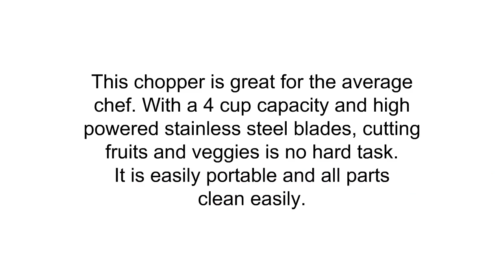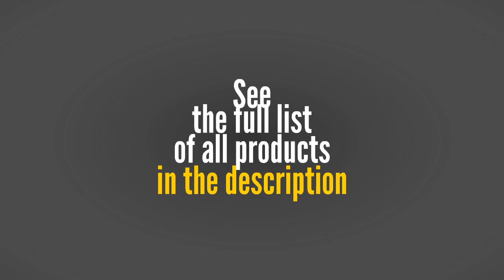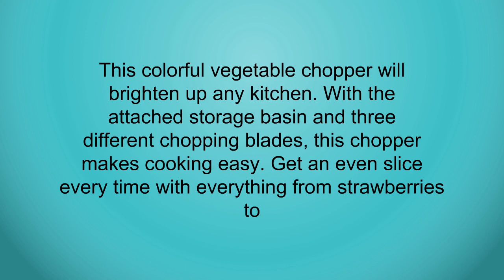Best Vegetable And Fruit Choppers Reviews 2019 - Vegetable And Fruit Choppers To Purchase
3. Spiral Slicer Spiralizer Complete Bundle - Best Vegetable Spiralizer and Cutter - Zucchini Pasta Noodle Spaghetti Maker
2. Spiral Slicer Spiralizer Complete Bundle - Best Vegetable Spiralizer and Cutter - Zucchini Pasta Noodle Spaghetti Maker
1. Prepworks by Progressive Dice and Slice Chopper, 3 Interchangeable Blades, Veggie Chopper, Fruit Chopper, Onion Chopper, Non-Skid Base